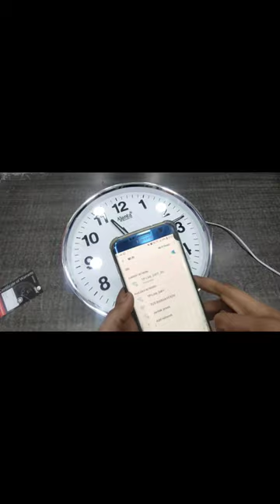💯WiFi Wall Clock Hidden Spy Cam Camera Camcorder Vedio Detection Monito